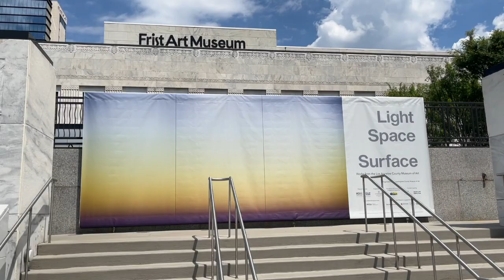Experience Light, Space, Surface at the Frist Art Museum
Light, Space, Surface: Works from the Los Angeles County Museum of Art is a visually alluring exhibition of sculptures, paintings, and immersive installations by a loose-knit group of artists working in Southern California from the 1960s to the present. The exhibition features fifty works ranging from small sculptures to experiential environments that explore how the properties of light and space as well as highly polished surfaces can themselves be art forms.